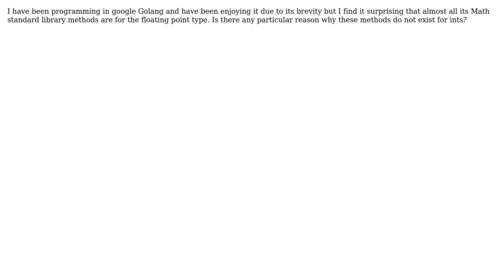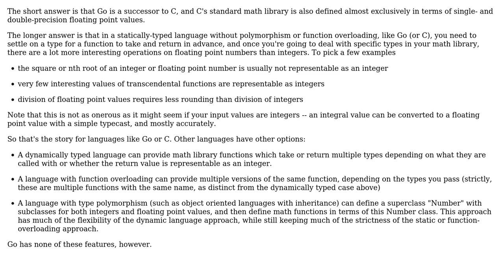Software Engineering: Math library methods in Google's Go Programming Language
With thanks & praise to God, and with thanks to the many people who have made this project possible! You are responsible for your own actions.